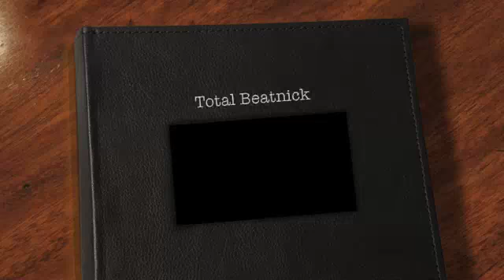Total Beatnick poetry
Poet not maybe and still maybe so